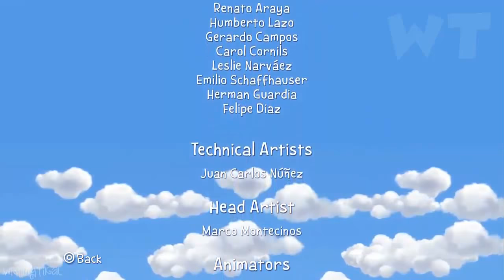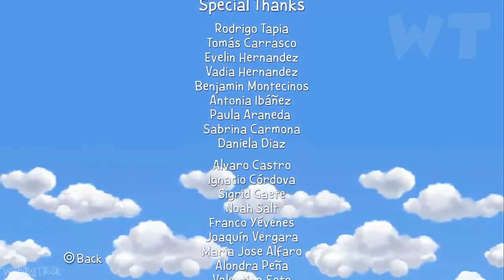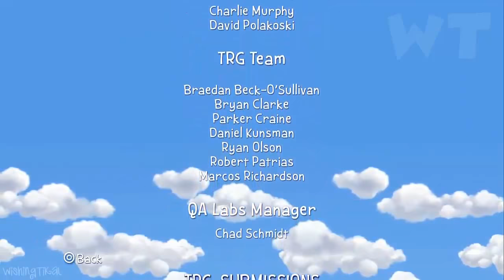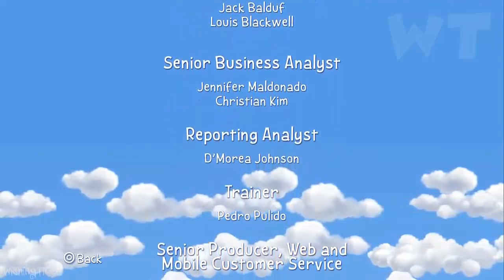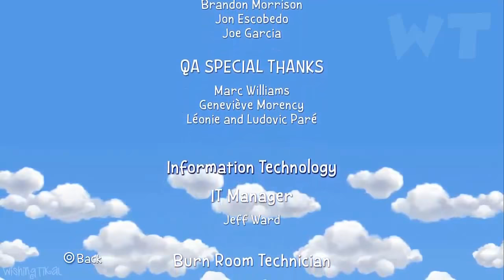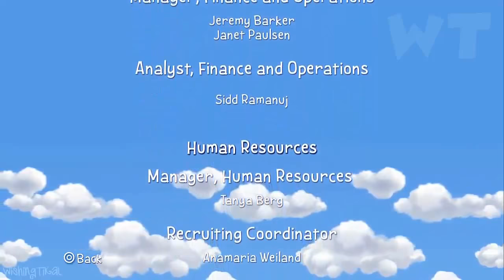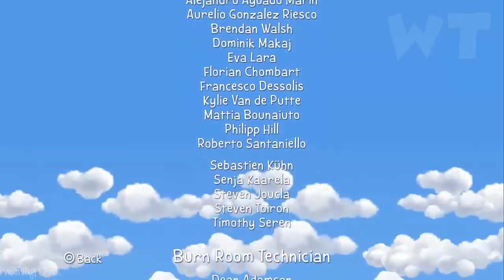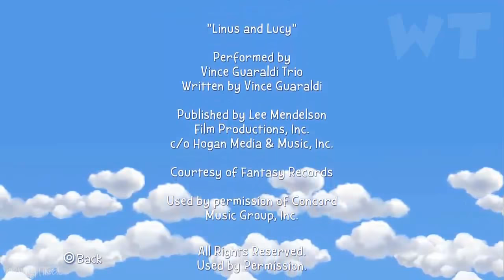Peanuts Movie: Snoopy's Grand Adventure FULL GAME Longplay (PS4, X360, WiiU)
Snoopy's Grand Adventure Walkthrough FULL GAME Longplay (PS4, X360, WiiU)  No Commentary